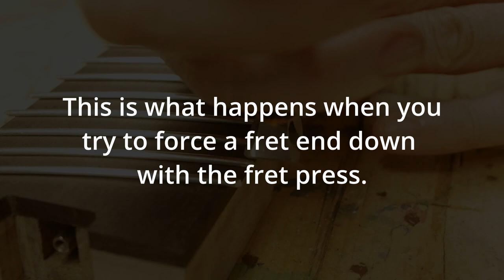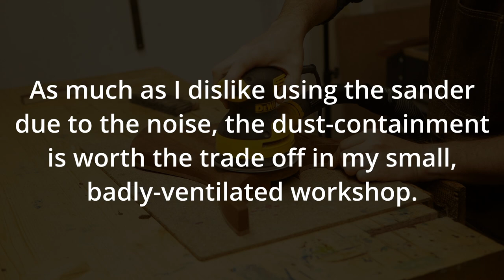How I built the 7-string guitar without power tools | Hand tool woodworking ASMR with subtitles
Turn on subtitles to learn about my process.

This is the extended edit of my headless 7-string build, with added subtitles to explain my process. For the ASMR fans, I hope you enjoy the sweet sounds of hand tools doing their thing.

*Guitar specs*
- Reclaimed walnut top on a reclaimed mahogany body
- Multi-scale 640mm - 655mm (roughly 25,2" to 25,8")
- Assymetrical trapezoid-shaped maple neck
- Indian ebony fretboard with 20" radius and jumbo frets
- Machine screw bolt-on neck
- Guyker headless tuners
- Fishman Fluence Modern Pickups
- Free-way 6-position toggle switch

*Timestamps*
0:00 - Intro
0:10 - Neck blank
3:14 - Truss rod cavity
7:12 - Fretboard
19:07 - Headstock wings
21:40 - Walnut top
25:15 - Mahogany body
28:18 - Neck and pickup cavities
32:36 - Control cavity
41:03 - Arm contour
43:00 - Glue the top
43:55 -  Shape the body
47:35 - Trapezoid neck profile
52:50 - Threaded inserts
53:15 - Fretwork
54:35 - Recovering from disaster
58:08 - Corian nut
59:08 - Well this is awkward...
59:23 - Side dots
1:00:15 - Apply stain and finish
1:01:37 - Assembly
1:02:38 - Sound demo

Also please add any suggestions on improvements or better workflows.